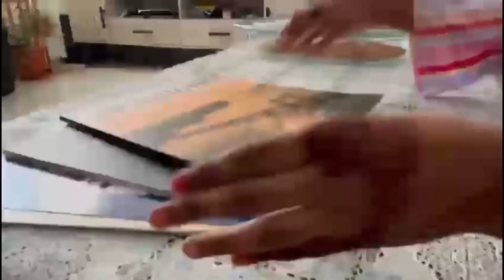Eid Preparations # hana and aysha # Essandech vlogs # vlog 42